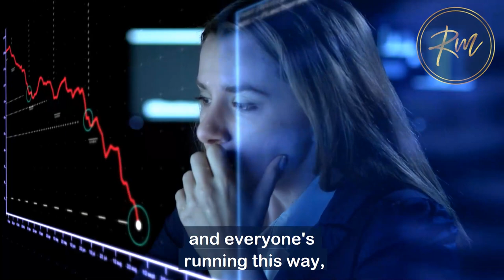How Failures Can Help Us Grow | Why You Need To Learn How To Fail - Ron Malhotra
Why do you need to learn to fail in life? Many people think they understand it but in reality, then don’t really get the meaning of it. If you really want to understand the true meaning of failing and also why it is important to fail in life, watch this video.

If you want to guarantee your success in life, read my recent International Bestseller book - Impossible To Fail

Also, let me tell you an amazing fact. Success is not the game of the brain. But success is all about something else. Check this video out now to find out what contributes to your success!

This video will tell you why you need to learn and fail and how it helps in becoming successful.